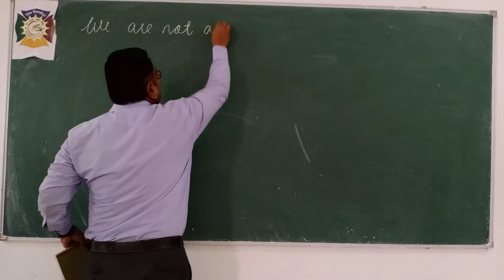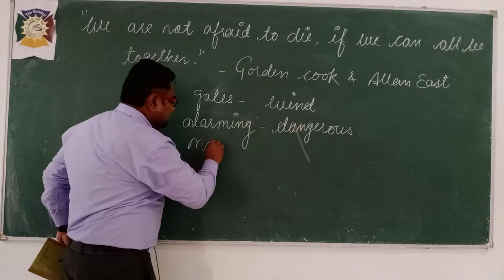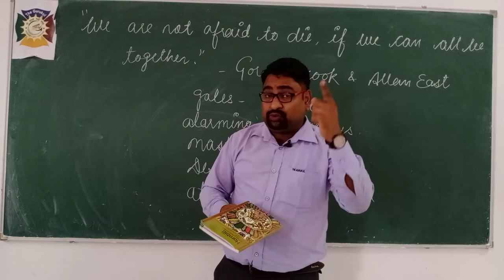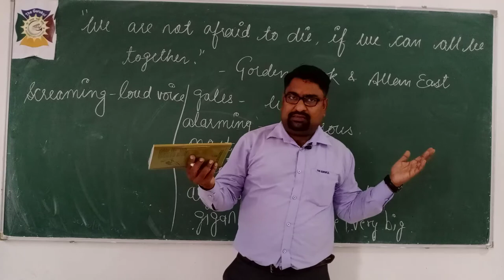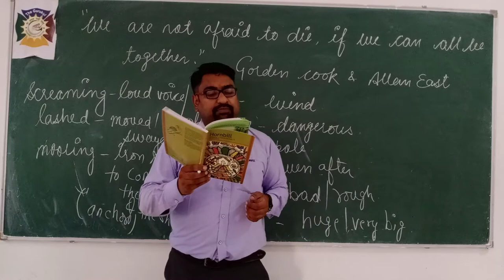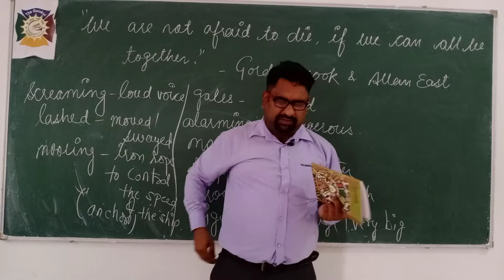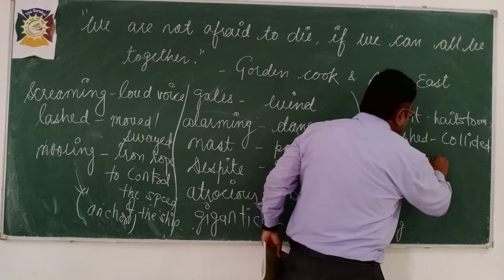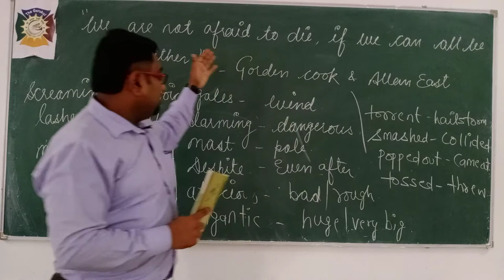Class 11 Eng Ch 2 Hornbill We are not afraid to die, if we can all be together by Gorden Cook Part-2